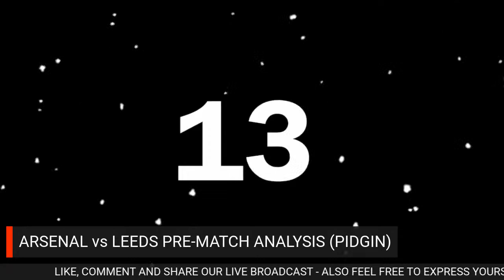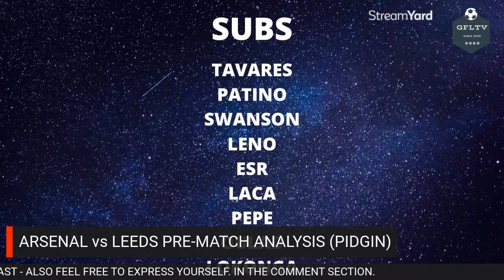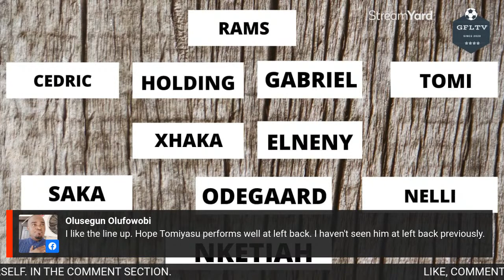ARSENAL vs LEEDS PRE-MATCH ANALYSIS (PIDGIN)